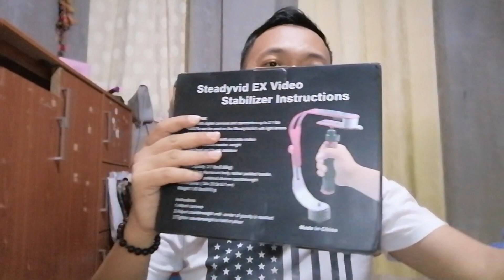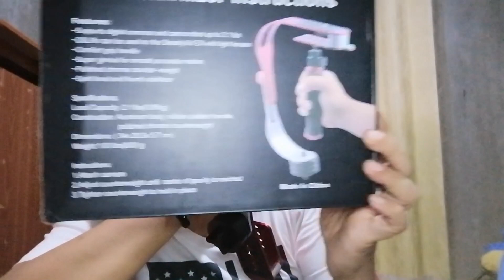Unboxing of Handheld Stabilizer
Dumating na po ung order namin ng Handheld Stabilizer and ung pagset. up sa last part pinakita ko po ung samole video nya using handheld stabilizer vs. mobile online lang and see the difference